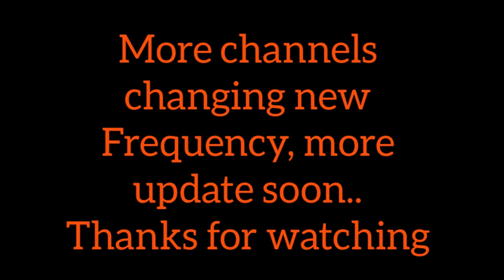Intelsat 17 - 66E new frequency updates - Malayalam and Tamil channels - December 1, 2018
6 Dish setup - Intelsat 17@ 66E, Intelsat 20 68.5E, Insat 4A 83E, Insat 4B 93.5E, ABS2 75E, freedish*